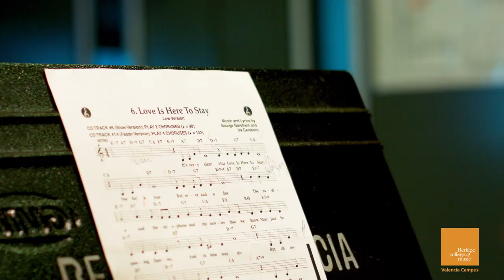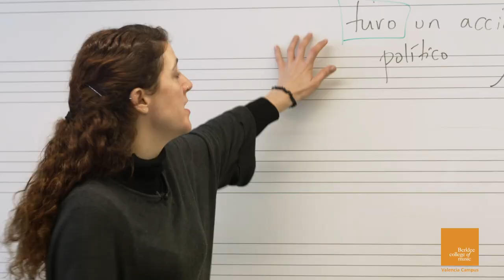Emerson College Students Study Abroad at Berklee Valencia Campus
Stefan Rehr, Jacob Caron, and Sarah Patterson are all students from Emerson College that decided to experience what it would be like to study abroad at Berklee College of Music's campus in Valencia, Spain.

Spending a semester in Valencia, they can choose to perfect their performance, liberal arts or music business studies.

Berklee Study Abroad - Valencia, Spain provides an opportunity for Emerson sophomores, juniors and first semester seniors to enroll for one semester of study either Fall or Spring term.